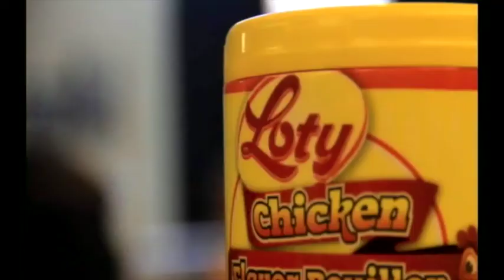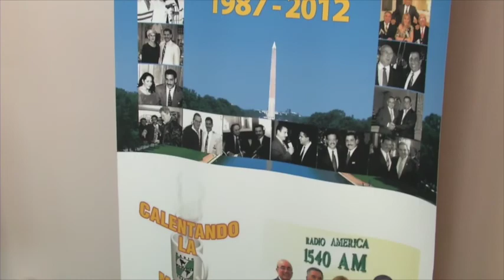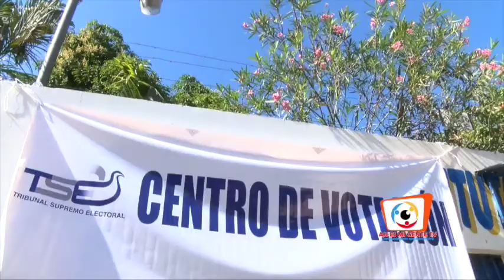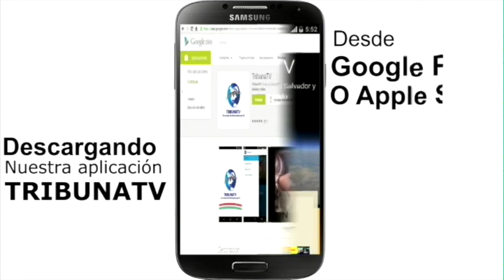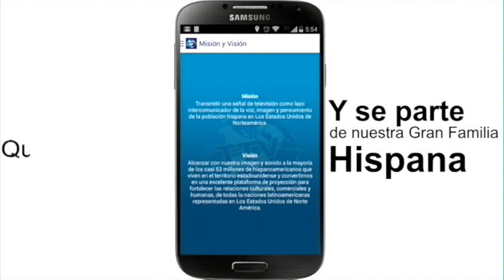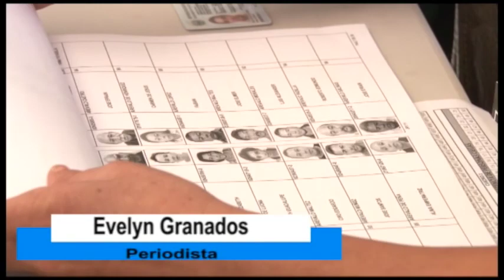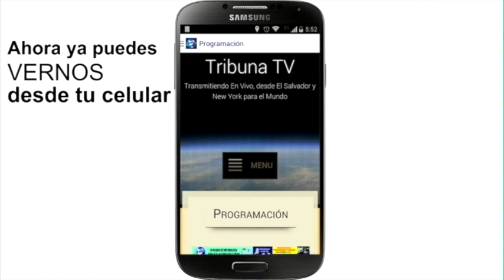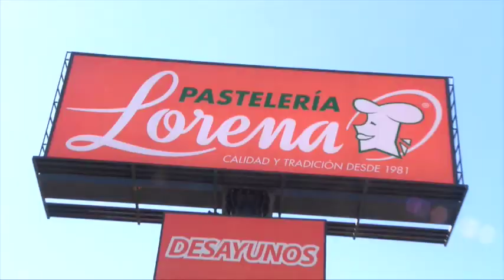Asi es mi gente 102